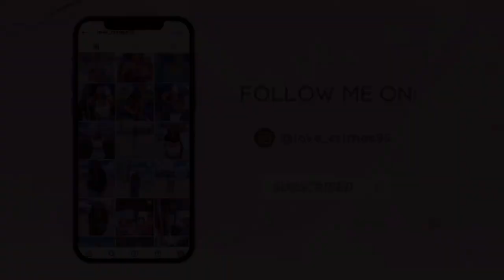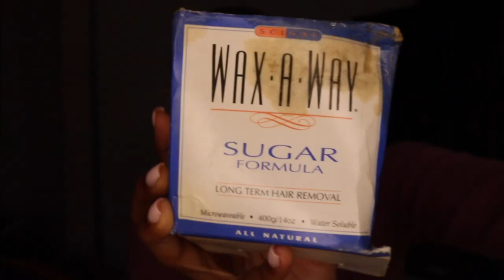UPDATED VIDEO ON TRADITIONAL BRAZILIAN WAXING VS.BRAZILIAN SUGARING | EXPERIENCE,ANSWERING QUESTIONS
After 2 years I am finally back with a much needed updated video on my previous video on Brazilian waxing vs sugaring. This time around I will be sharing my experience over the past 2-3 years, reading comments and answering questions.

Camera:
Canon M50
Canon T6i